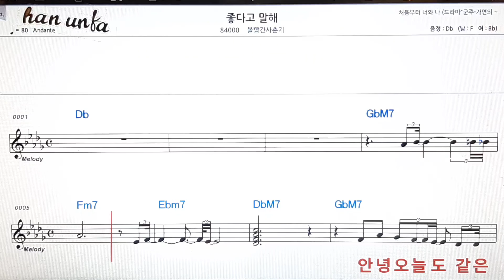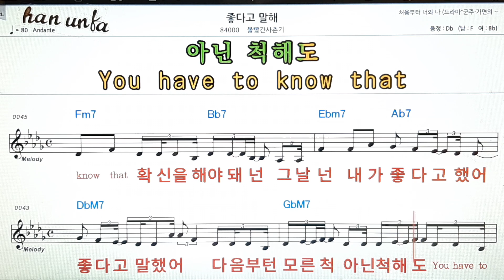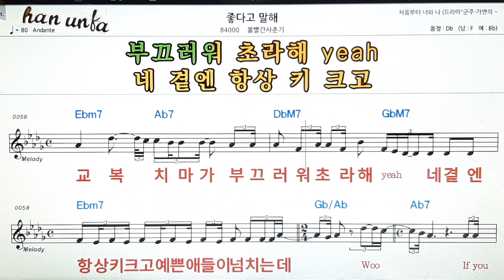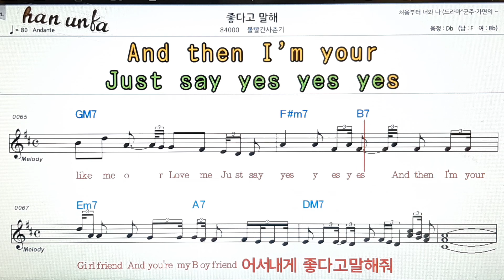좋다고 말해/볼빨간 사춘기👍노래 반주, 코드 악보,가라오케💋Karaoke*Sheet Music*Chord*MR